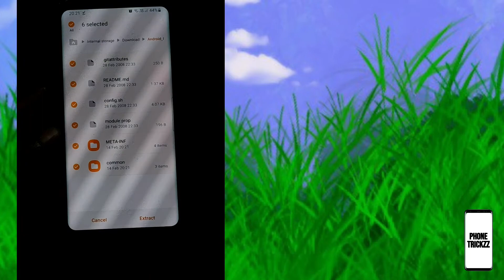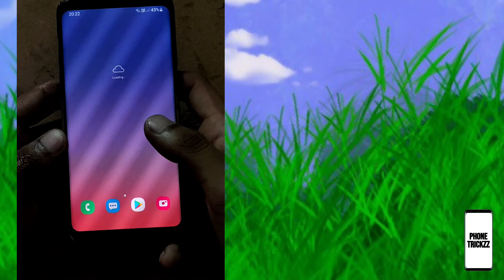Magisk Module to fix Low Call Volume & Ok Google problem | on Custom ROMs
Magisk Module to fix low call volume and Ok Google problem on Custom ROMs.

In this video I'll show you how to fix Low Call Volume on custom ROMs, also Ok Google detection problem on custom ROMs using a magisk module.

After installing a custom rom, you may sometimes notice a difference in the In-call volume. Like I noticed on my s8 when I installed Hades ROM q v1.0 .
Also sometimes 'Ok Google' command cannot be detected on custom ROMs

If this method worked for you, Give a like👍

for more content, download links, best apps, solutions and more😊

PhoneTrickzz - Latest Android Tricks and Solutions (Root and Non-Root). Magisk Guide, Twrp Guide.  Custom ROMs for Galaxy s8, Galaxy s8+ and Galaxy note 8.